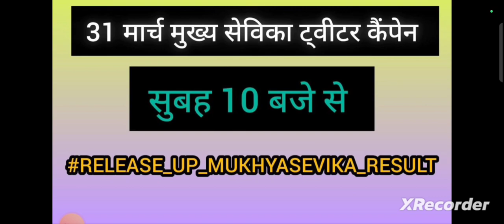UPSSSC Breaking News/JE Result, मुख्य सेविका जरूरी सूचना/भर्ती विज्ञापन/लेखाकार अच्छी खबर../upsssc